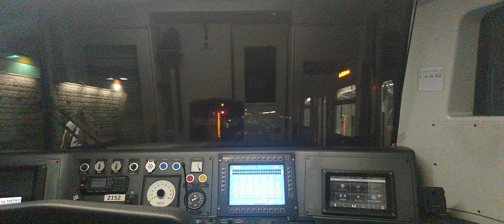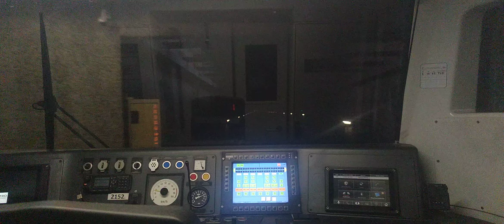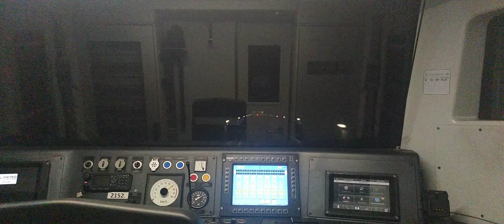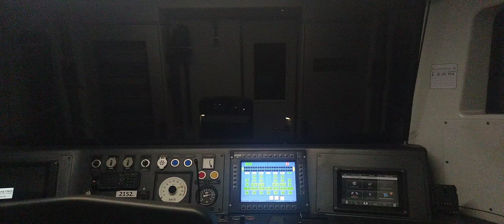Metro de Santiago | Línea 2 NS16 N2152 - La Cisterna-Los Héroes (RUTA ROJA)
Grabado el 02/02/2022, 17:50